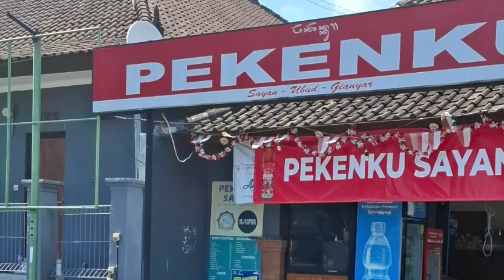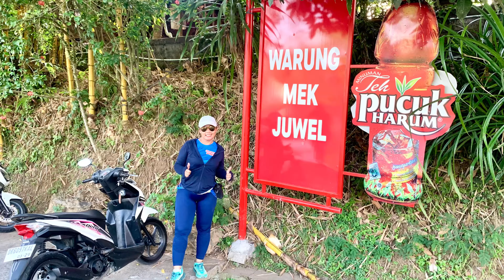Regular Run No 241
Run No : 241
Date.    : Tuesday, 8 October 2024
Lokasi.  : Pekenku, Sayan, Gianyar Regenzy, Bali, Indonesia
Hare.    : 24 Karat & 18 Karat

Run Fee
Hasher : IDR 40.000,-
Kids : IDR 20.000,-
International Visitor : IDR 80.000,-

Laskar Dewata :
Hash Master : Turuyaki
On Sex            : Glory Hole
Hash Cash.    : Tina Toon
Hash Bank.     : Dewi
Hare Raiser.    : 4X4,Jempol Beseh, Never Rest, 18 Karat
Beer Master.    : Enyong Taibo
Hash Boutique : Pooh Bear
Hash Flash.       : Witch Doctor
Hash Map.         : Leak Barak